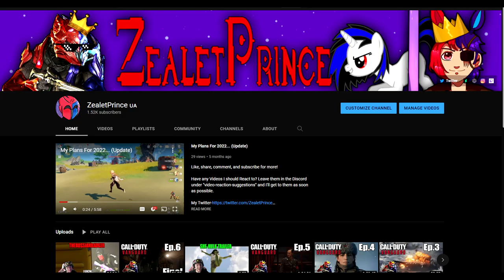ZealetPrince reacts to Yelan and Dehya steal a car - "Nameless Road" | (Reaction #252)